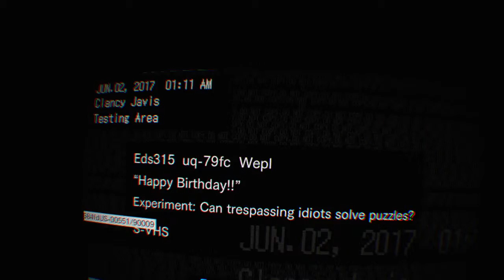RE7 VR Part 14 The Game is on lets play playthrough Resident Evil 7